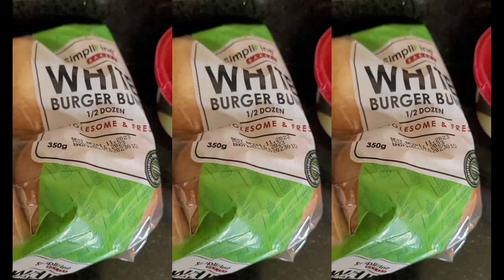IMPOSTER SYNDROME IS MAKING ME STAGNATE!!!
This month I want to give my best. I want to give youtube attention. I want to overcome my imposter syndrome that I feel has crippled my progress. I hope you enjoy this and upcoming videos.

Music
Thematic